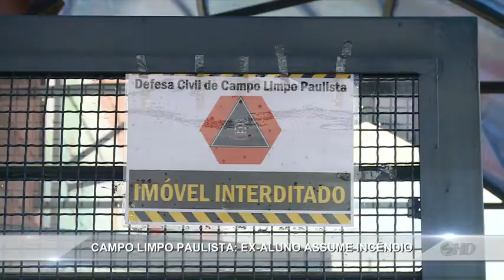Noticidade - TV Sorocaba 14-11-14 parte 1